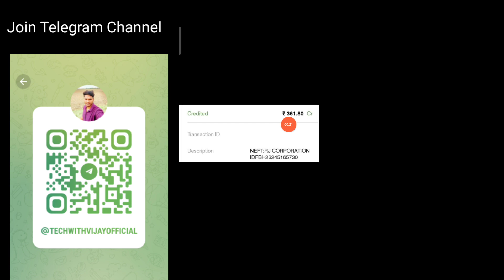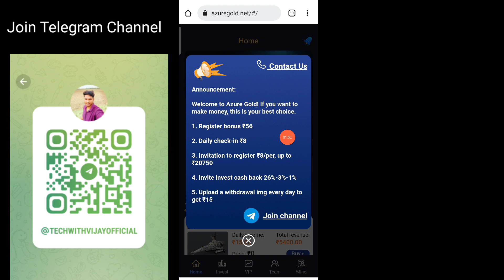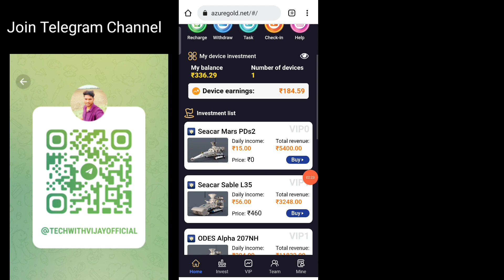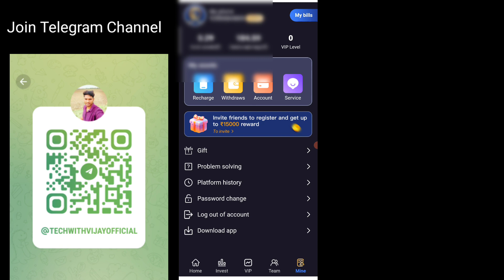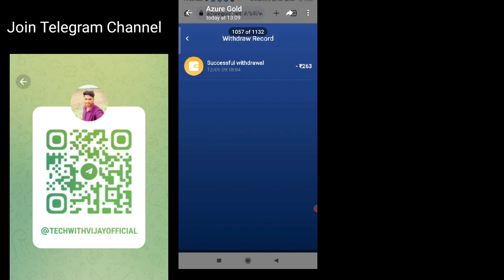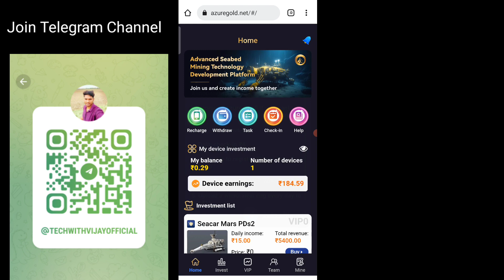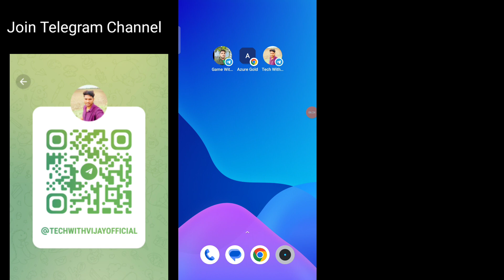azure gold app today update | azure gold app withdrawal problem | azure gold earning app today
azure gold app withdrawal problem solve | azure gold earning app | azure gold app payment proof

azure gold App se daily earning kaise hota  hai
azure gold earning app

2022 earning app
 earning apps
2022 best power bank app

Disclamer -:
धन्यवाद 🙏🙏🙏